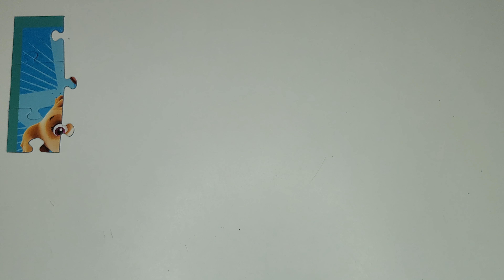PAW Patrol Stars Magic Puzzle